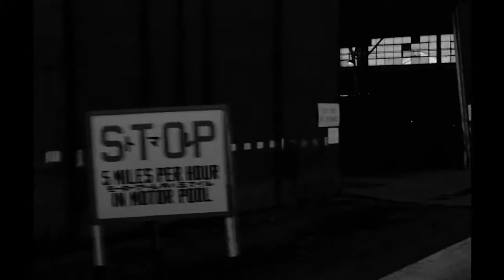U.S. Military Port and Terminal in Japan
U.S. Military Port and Terminal in Japan, possibly Yokohama, late 1940s.

00:00 Process plate, daytime, moving, shot from automobile, reverse angle.
Begins at entrance of U.S. Air Force Military Air Transport System passenger terminal and continues pulling out of base onto road near water
02:49 Process plate, daytime, moving, shot from automobile, 3/4 angle, same coverage
07:00 Forward 3/4 angle and straight-on coverage of same
Possibly Yokohama, Japan?